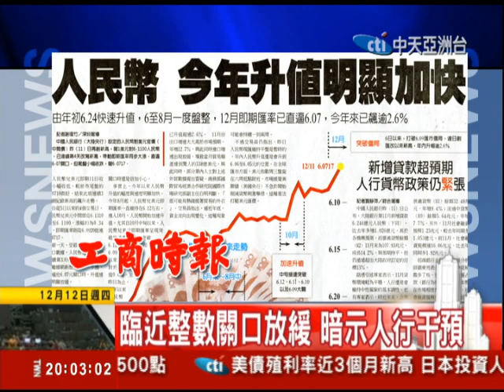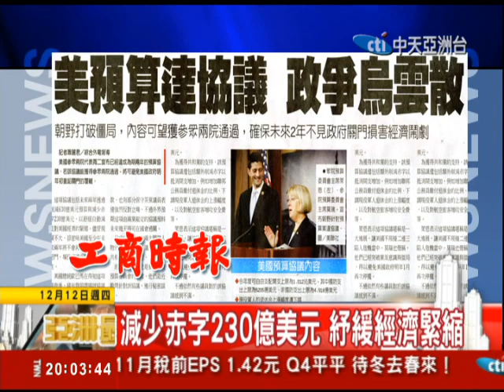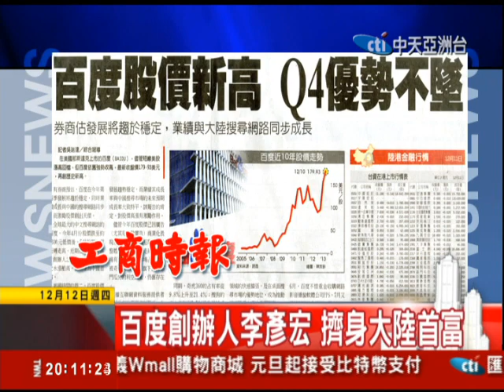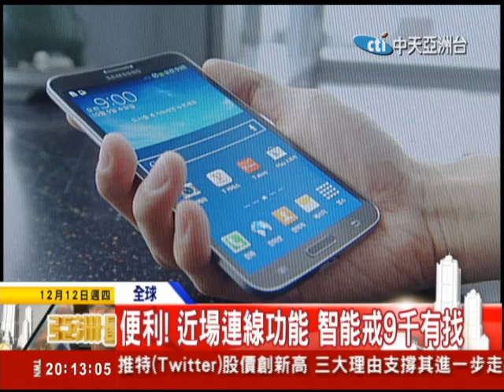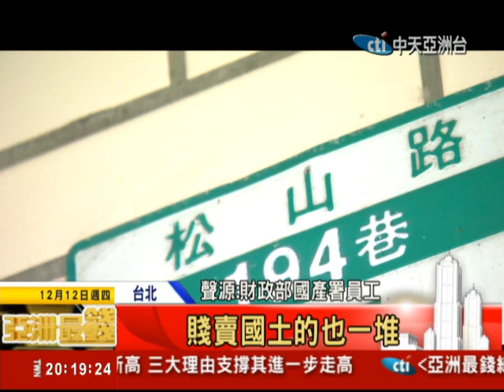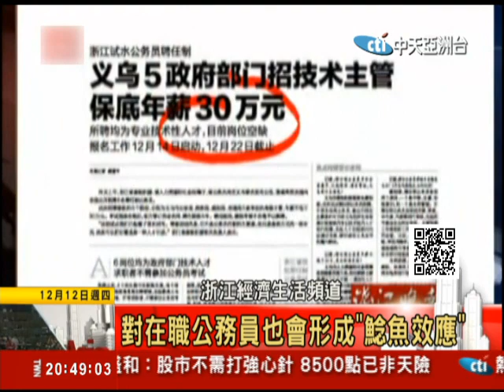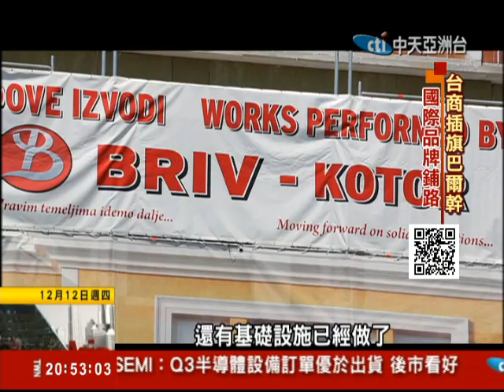2013.12.12亞洲最錢線 台灣創新企業20強 王品集團奪冠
(1)北韓疑似發現，全世界最大的稀土礦場，總價值高達65兆美元。
(2)台灣創新企業20強，王品奪下第一，財經旺焦點深入點評。
(3)今日我最賺單元，浙江省義烏，今年底將進行公務員「聘任制」，最低年薪保證30萬人民幣。